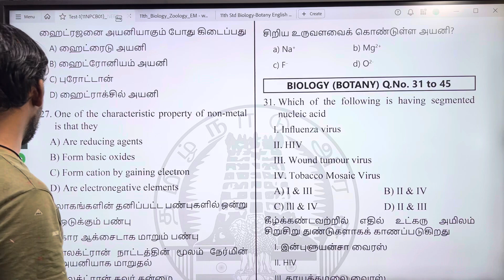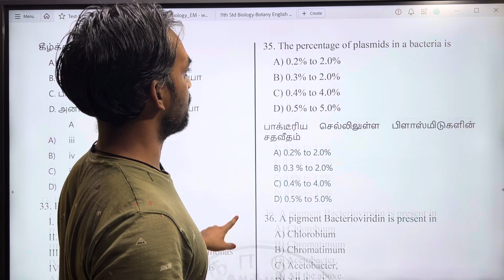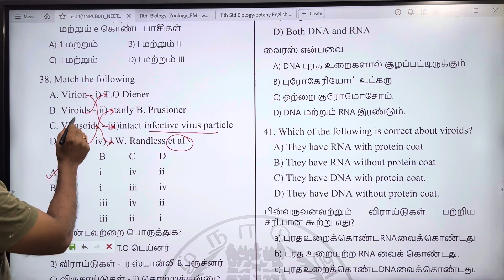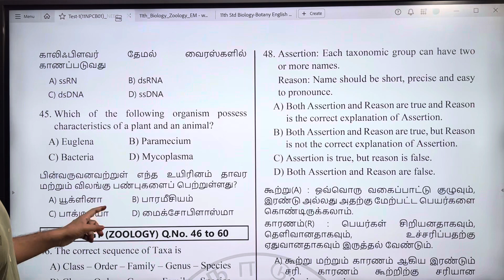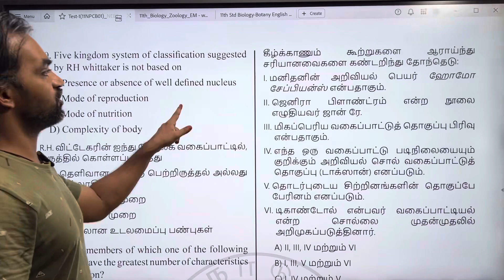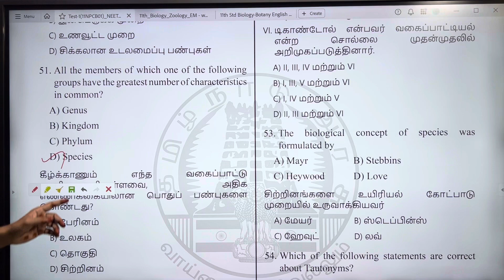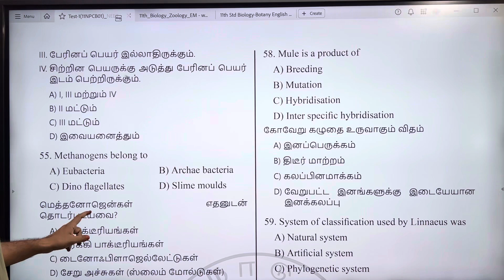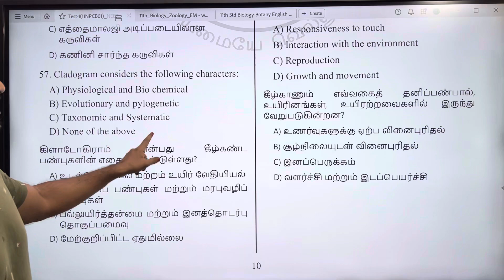NEET Test 1 Answers | Class 11 | TN Govt Schools NEET TEST Answers